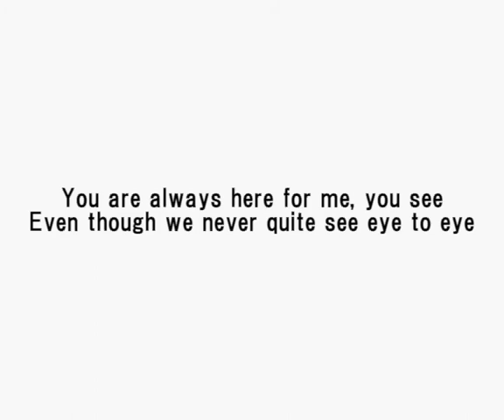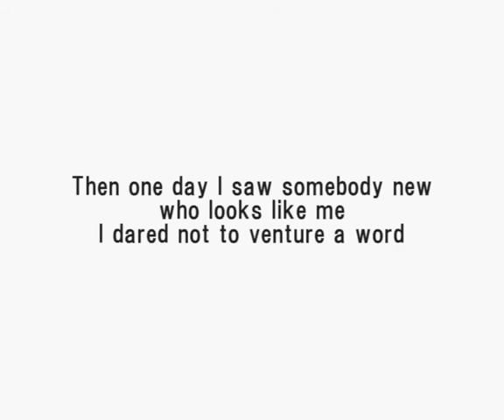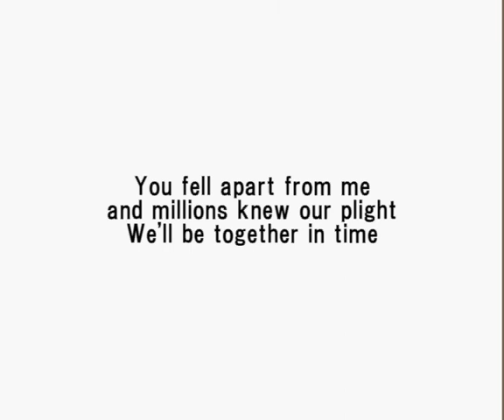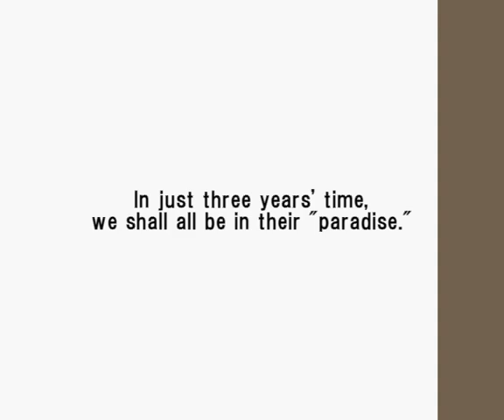A-Qohu and Aq Qoyunlu–Esoteric Paradise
"This is in no way based on actual events. I wouldn't be surprised if the twelve weirdos somehow make it happen, though." - 梁先生

Song by Solace
Art by ethylwave and Caprice, in order of appearance